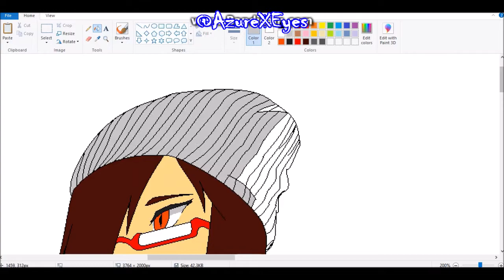Happy Halloween! (Speed draw)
My Lovely Halloween Trio